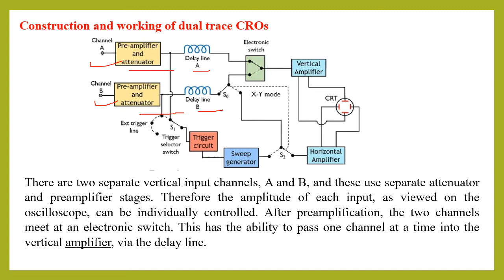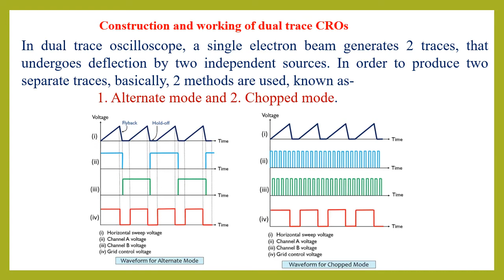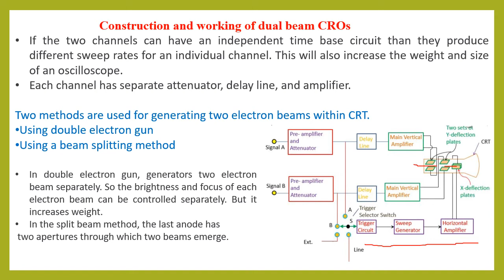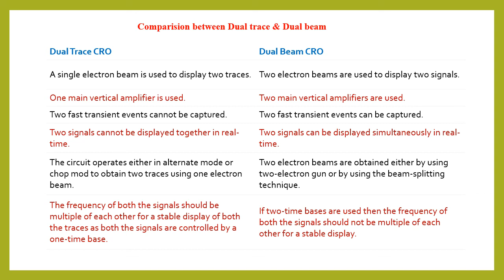Dual trace & Dual beam CROs (EL-209) by Subhash Shrimal GKPC Jaipur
Dual trace & Dual beam CROs

ELECTRONIC INSTRUMENTS (EL-209)